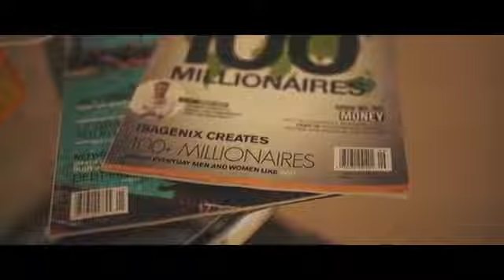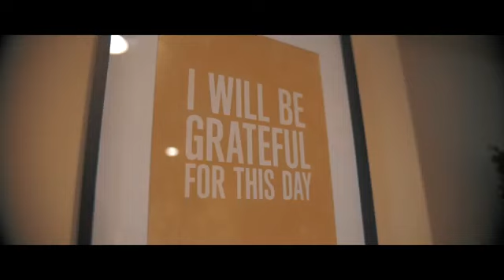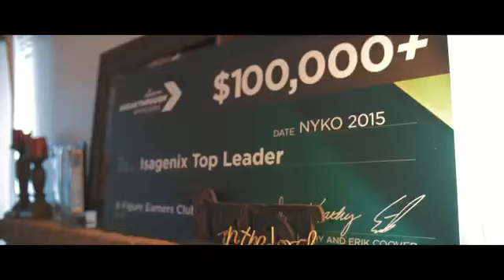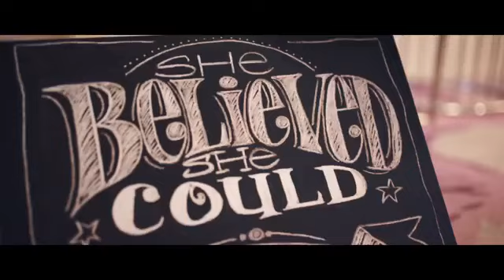START Your Life